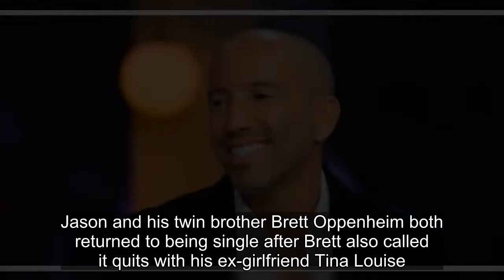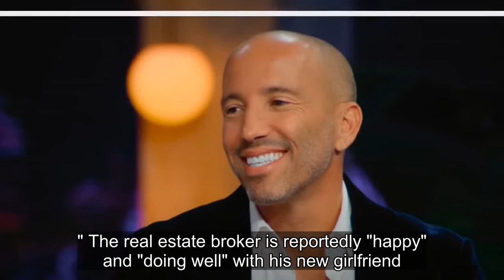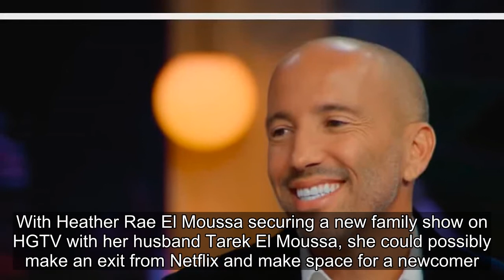Jason Oppenheim Reveals New GF Might Appear In Selling Sunset Season 6